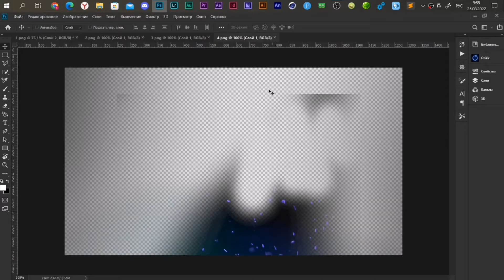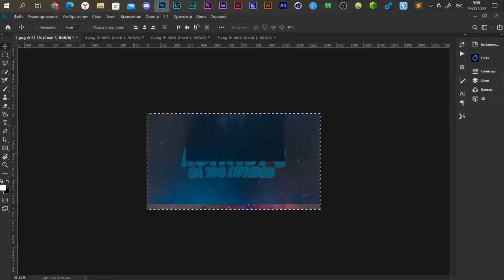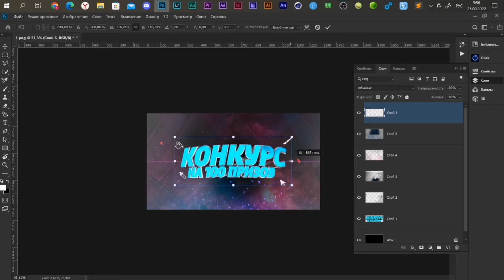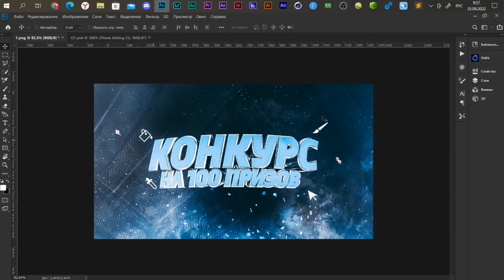КАК СДЕЛАТЬ КРАСИВОЕ ПРЕВЬЮ ДЛЯ ТВОИХ ВИДЕО / ГОТОВЫЙ ШАБЛОН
Всем привет! В этом видеоролике я расскажу вам как сделать превью й как сделать превью на видео й обложка на видео й готовое превью й превью в фотошопе й превью й как сделать обложку для видео й превью для видео й превью для ютуба й как сделать игровое превью й красивое превью й красивое 2д превью й 2д превью й  progamer й  прогеймер ну а на этом все!